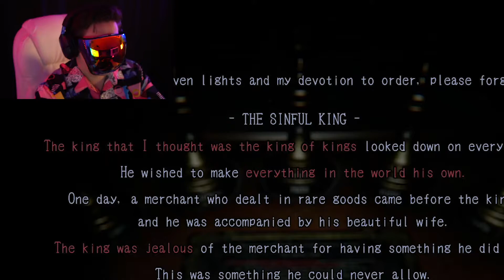Lurk In The Dark: Prologue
Hello everyone, welcome back! Once again, I am playing a horror game. This one is called Lurk In The Dark.
 I just want a break. I want a fun happy game where I don't crap my pants. Please!!!

Like this video to instantly get 10 minutes of good luck

Follow on the socials for Chunky updates